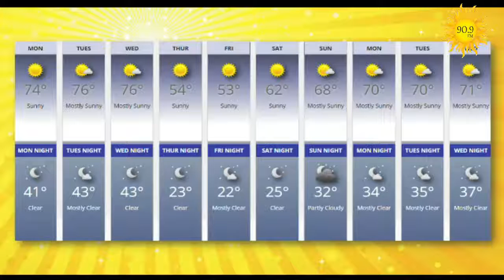Preview: Monday, October 7, 2019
We're continuing our Hispanic Heritage Month series: Today we discuss business law and contributions of immigrants in New Mexico and the USA.
Plus: Technology and Mozart!